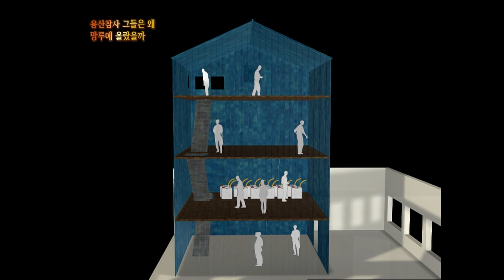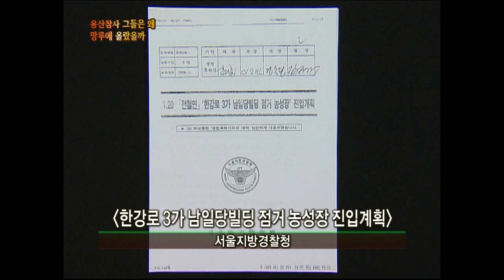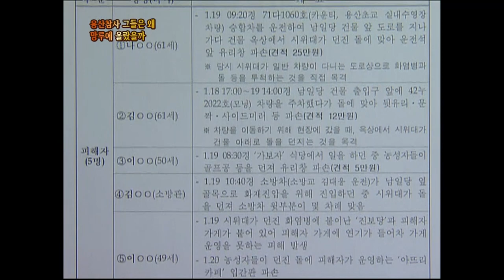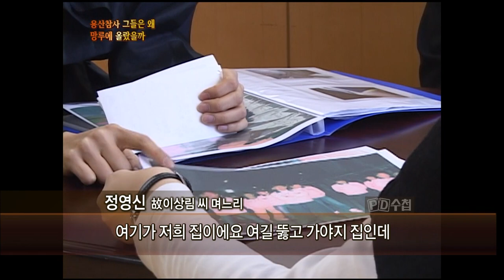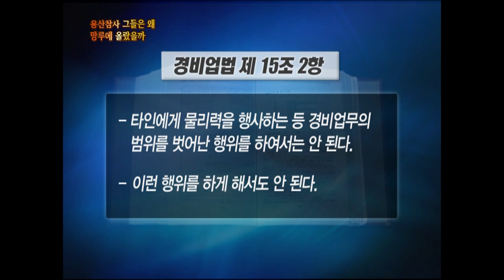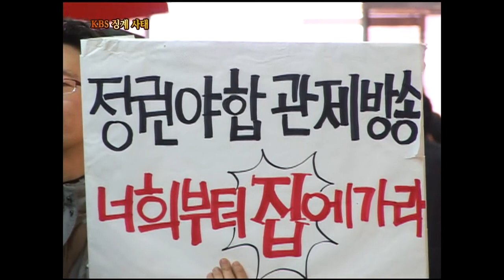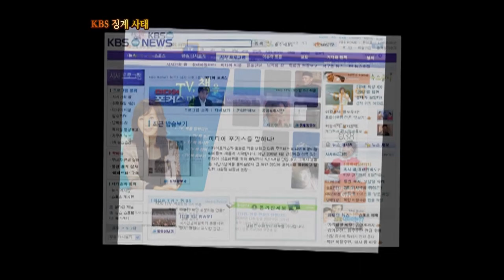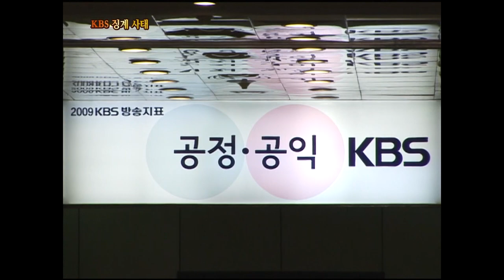[Full] 용산참사, 그들은 왜 망루에 올랐을까?_MBC 2009년 2월 3일 방송